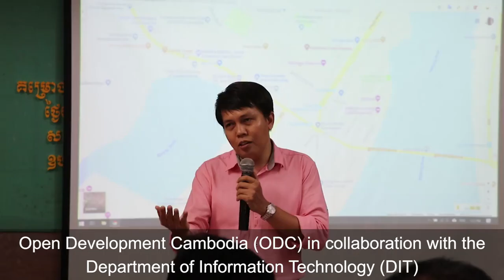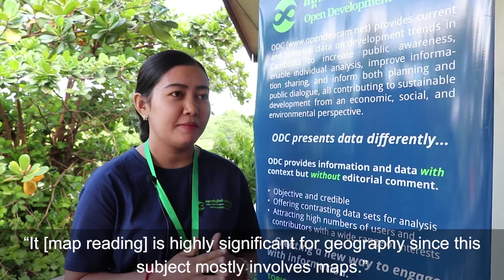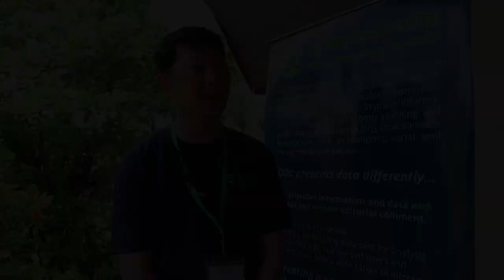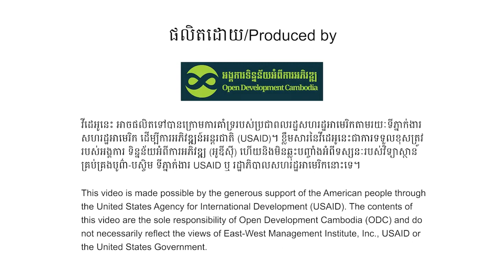គម្រោង "ការ​ប្រើប្រាស់​ផែនទី​ការ​ប្រើប្រាស់​បច្ចេកវិទ្យា និង​ផែនទី​សម្រាប់​ការ​អប់រំ"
គម្រោង "ការ​ប្រើប្រាស់​ផែនទី​ការ​ប្រើប្រាស់​បច្ចេកវិទ្យា និង​ផែនទី​សម្រាប់​ការ​អប់រំ"  ធ្វើឡើង​ក្រោម​កិច្ចសហការ​រវាង​អង្គការ​ទិន្នន័យ​អំពី​ការអភិវឌ្ឍ (អូឌីស៊ី) ជាមួយ​នឹង នាយកដ្ឋាន​បច្ចេកវិទ្យា​ព័ត៌មាន នៃ​ក្រសួង​អប់រំ យុវជន និង​កីឡា ក្រោម​ជំនួយ​ថវិកា​របស់​ភ្នាក់ងារ​សហរដ្ឋអាមេរិក​សម្រាប់​ការ​អភិវឌ្ឍ​អន្តរជាតិ (USAID) តាមរយៈ​វិទ្យាស្ថាន​គ្រប់គ្រង​បូព៌ា-បស្ចឹម (EWMI) ។